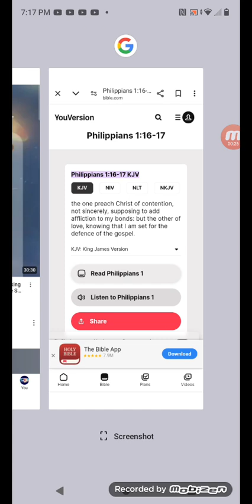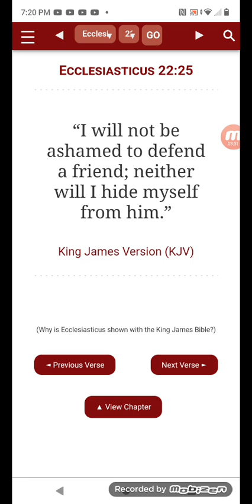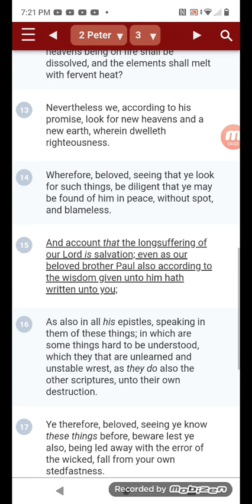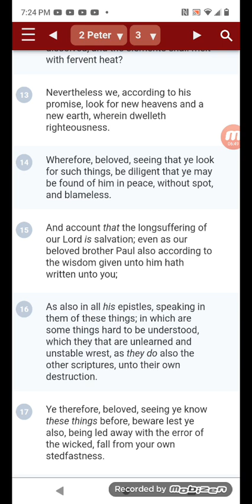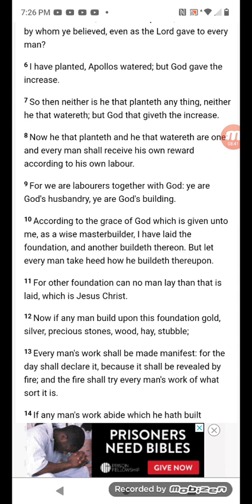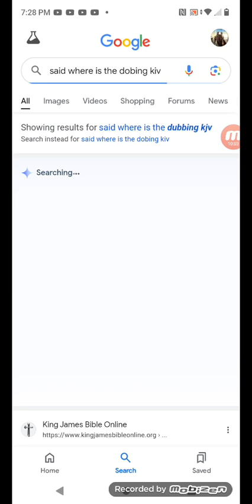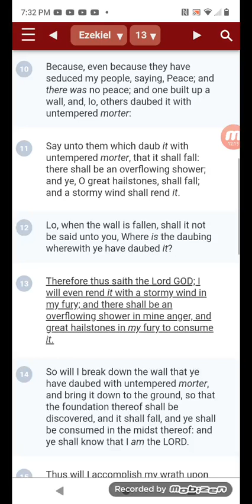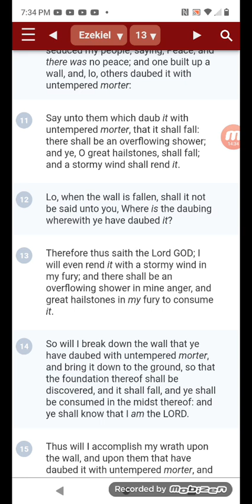DEACON GET OVER YOURSELF IT'S ABOUT DEFENDING THE GOSPEL